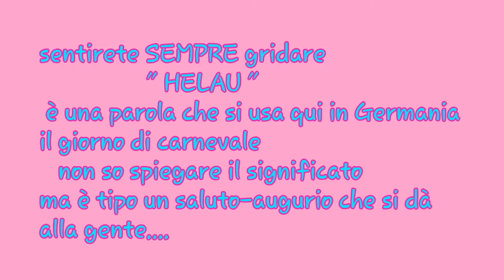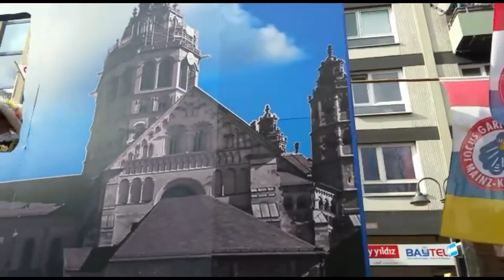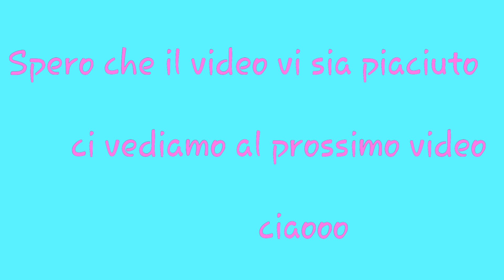🎉🎭Carnevale Mainz /27-02-2017